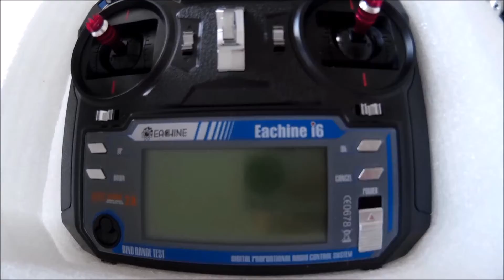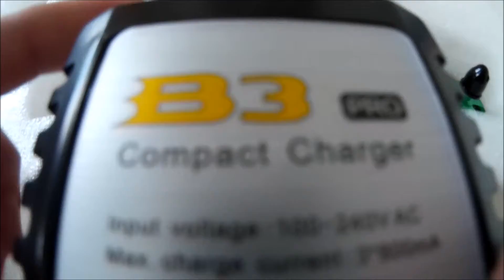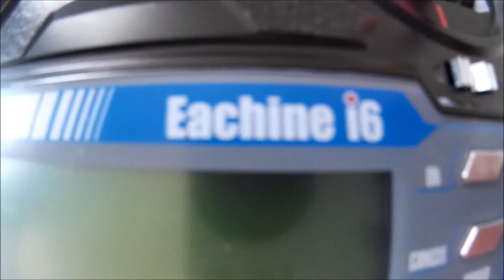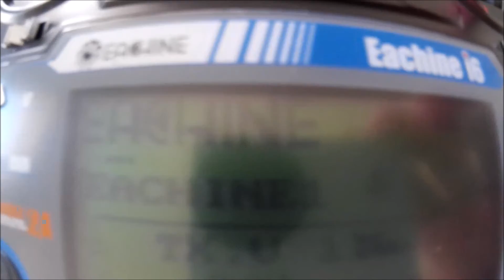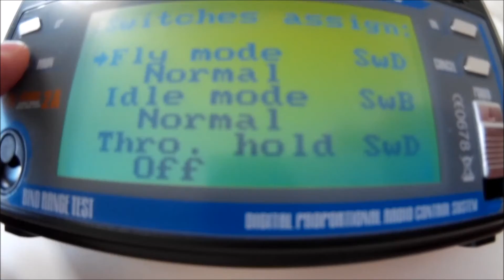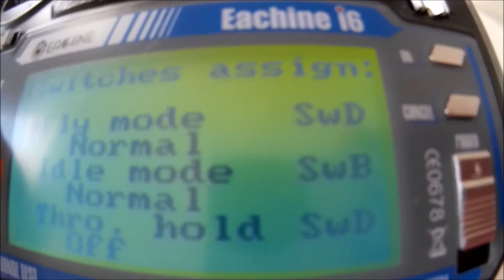test eachine falcon 180 quadricopter racer